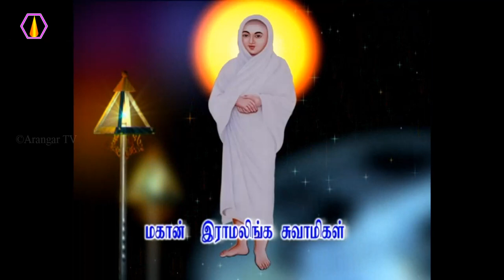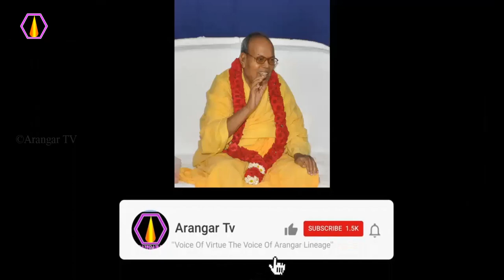தயை சிந்தை பெற என்ன வழி?